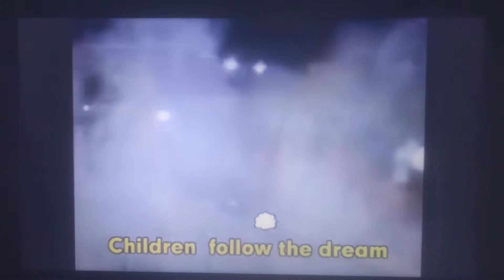Thomas & Friends Island song music video 2 headmaster hastings